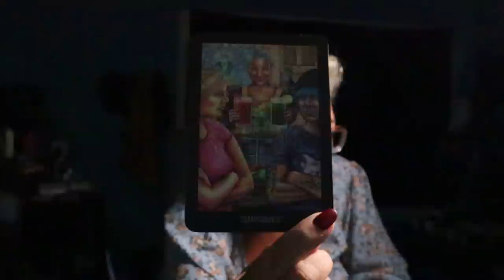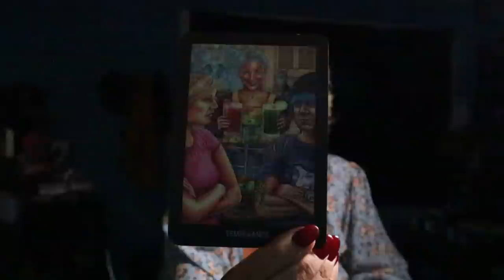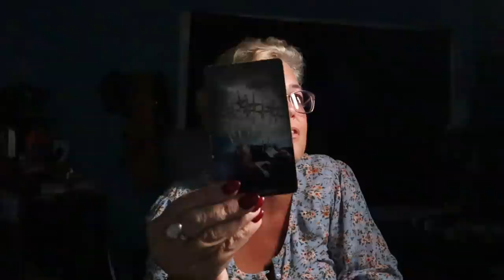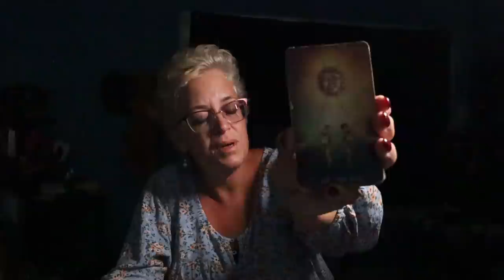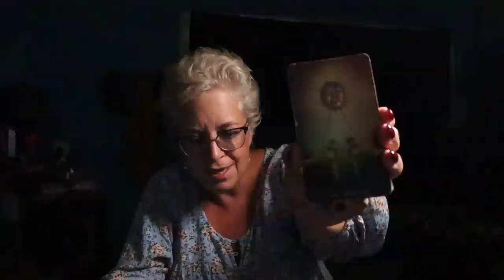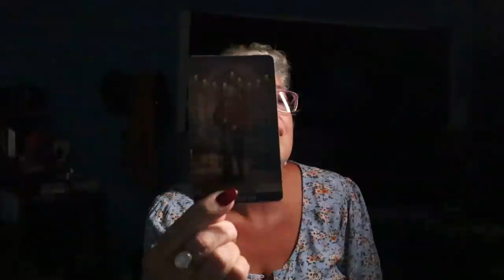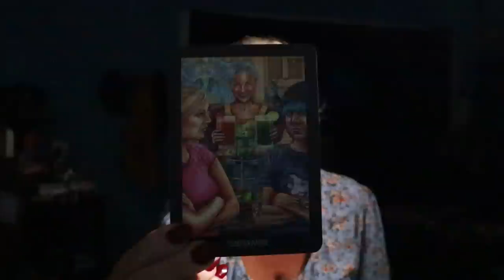Gemini | A Talk....Will You Give Them One More Chance? | Gemini July Tarot Reading